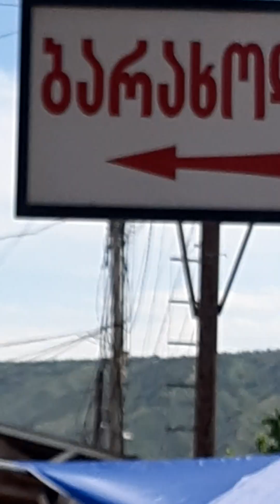გამოიცანით ეს ადგილი